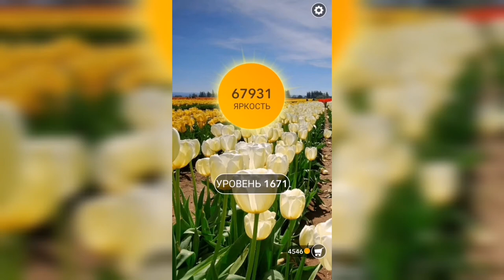Word / Слово Крест: Поиск русского кроссворда / Уровень 1671